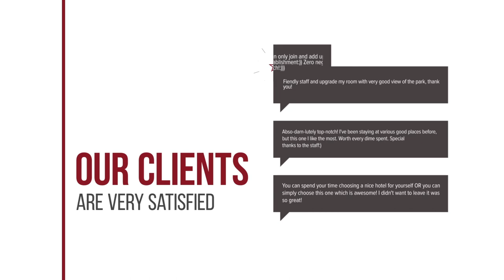Pillows Grand Hotel Ter Borch hotel review | Hotels in Zwolle | Netherlands Hotels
Pillows Grand Hotel Ter Borch hotel video review. Hotels in Zwolle, european 4 stars hotels.